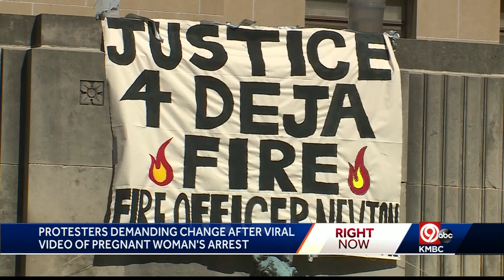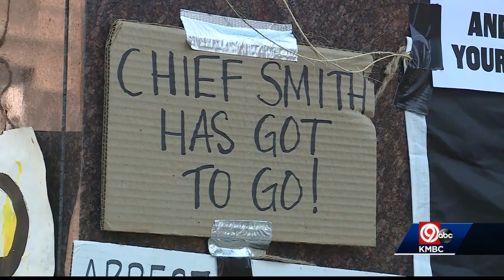Protesters mark fourth day outside city hall in KCMO after arrest of pregnant woman